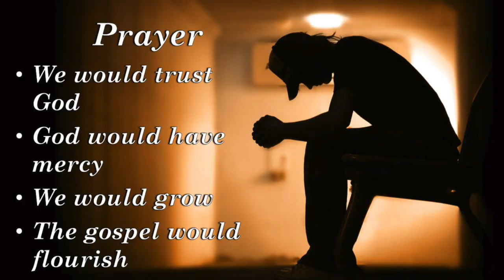Sermon 03 22 2020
The Promises of God